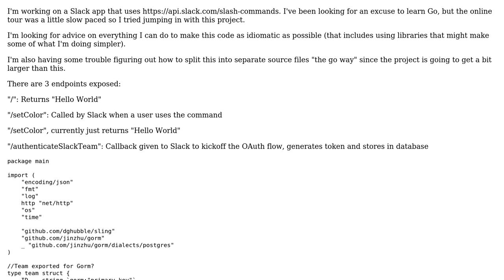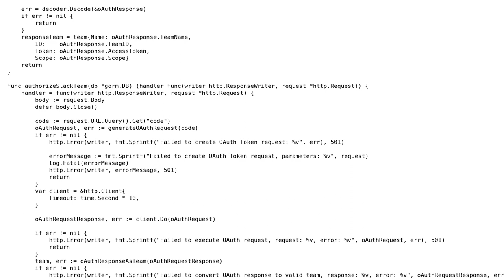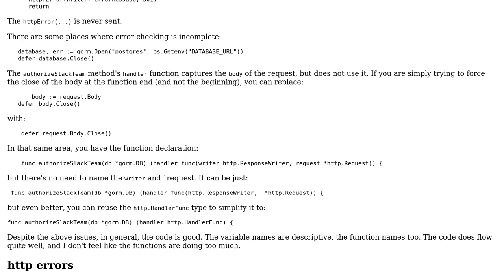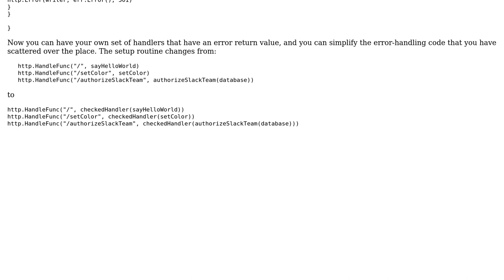Code Review: Slack App OAuth flow in golang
With thanks & praise to God, and with thanks to the many people who have made this project possible! | Content (except music & images) licensed under CC BY-SA | Music | Images & others | With thanks to user Selali Adobor user rolfl and the Stack Exchange Network Trademarks are property of their respective owners. You are responsible for your own actions.